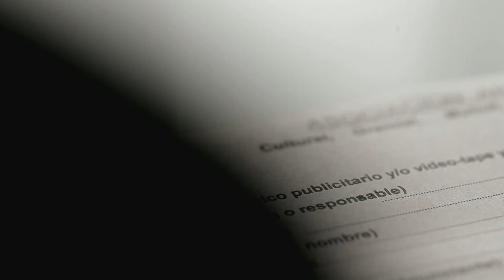Procreauto. Siempre hay una primera vez para todo. Argentina nos incluye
Los Préstamos Personales Pro.Cre.Auto están destinados a financiar la adquisición de automóviles 0KM. que se encuentren en el Programa.
Subsidio de 4 (cuatro) puntos porcentuales anuales de la tasa de interés a cargo de la Secretaría de Transporte.

Bonificacíon de 1 (un) punto porcentual anual en la tasas de interés por buen cumplimiento (pago en término) y por encontrarse el usuario en situación 1 en el Banco Nación conforme a la clasificación de deudores del BCRA.

Son préstamos sin garantía prendaria y con tasas de interés muy convenientes.

Podrá financiar hasta el 90% del valor del auto.